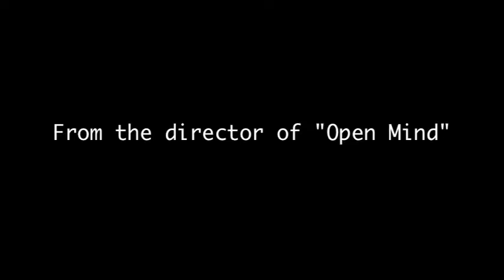Song Bird Trailer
The Trailer for "Round Bale Pictures"(Formerly "GreenCowMovies" & "MooseWorksFilms") New Movie.